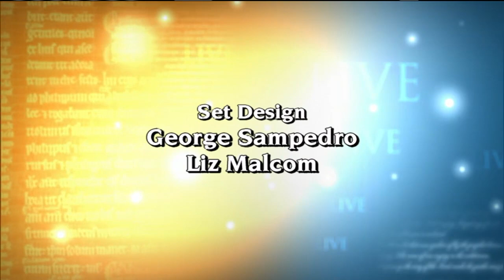EWTN LIVE - 2015-11-18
Producer, Writer, and Director Jim Kelty of EWTN’s original movie, “Kateri,” joins Actres Sabrina Vilalobos to discus what it was like to bring St. Kateri’s incredible journey of dep faith and heroic sacrifice to life. Hosted by Fr. Mitch Pacwa.